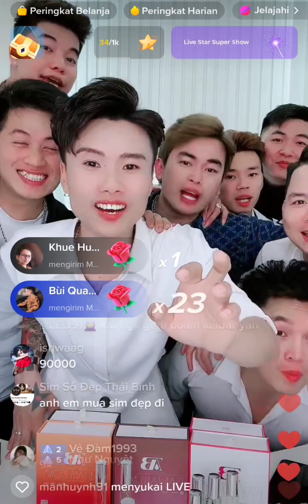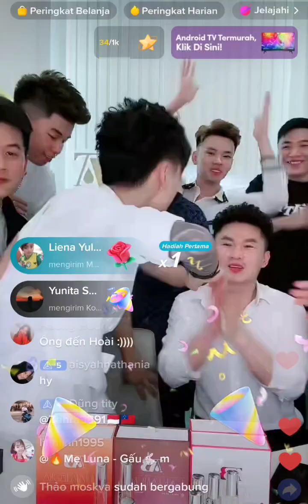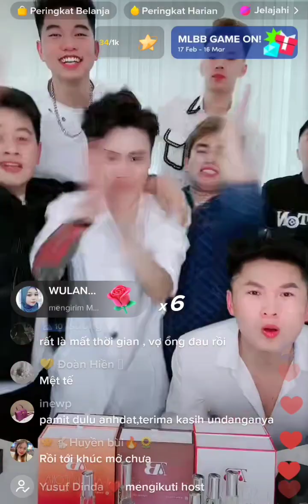✨Alhamdulillah Hari Pertama Dula Parfum Langsung Banjir Orderan